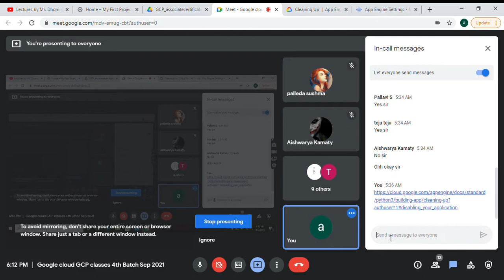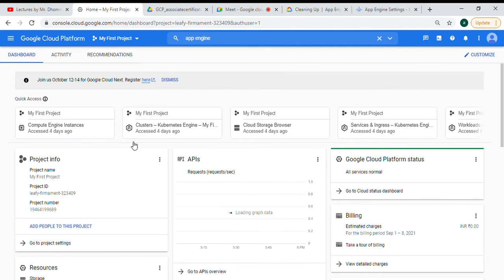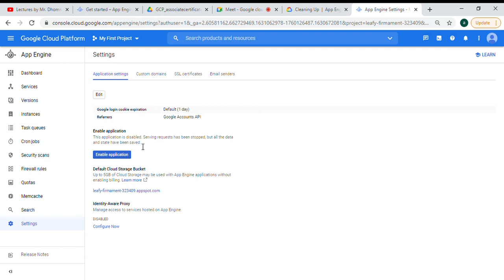GCP App Engine Overview | Disable App Engine